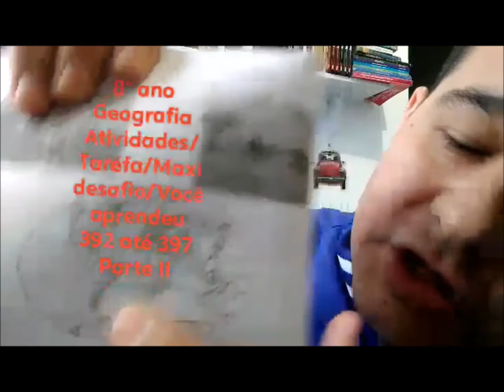Geografia - 8º ano - Aula 14 - atividades- você aprendeu